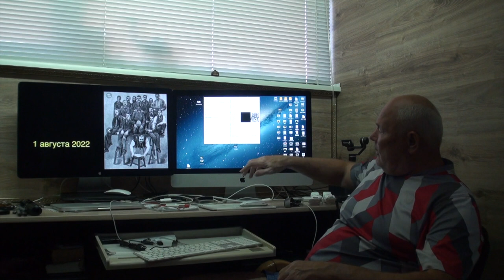ПОЖИВЕМ ... УВИДИМ. 6 августа. Малахов.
Изодинамическая (Гравитационная) гимнастика … после 5 дней отдыха делаю занятие и думаю, что должен быть прогресс! Но ... практика показывает откат ... встает вопрос ПОЧЕМУ?
Пытаюсь кое что анализировать. а заодно вспоминаю, что я показывал два года назад, год назад в это время!